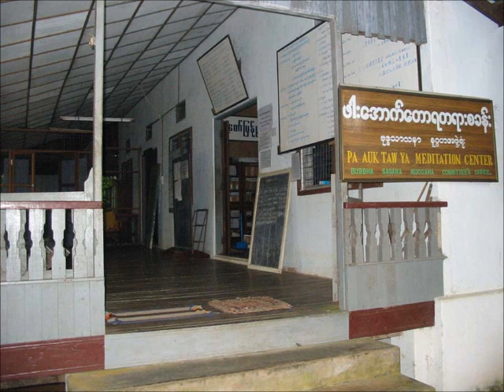ပိေဏၭာလ်သုတၱန္ (10) of 10